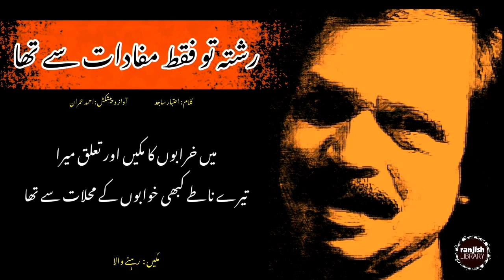Woh Mujhse Mukhlis Tha - Ahmed Imran - Ranjish Library - Sad Poetry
A Beautiful Poetry Written By A Famous poet Aitbaar Sajid and Recited By Ahmed Imran..

مجھ سے مخلص تھا نہ واقف مرے جذبات سے تھا

اس کا رشتہ تو فقط اپنے مفادات سے تھا

اب جو بچھڑا ہے تو کیا روئیں جدائی پہ تری

یہی اندیشہ ہمیں پہلی ملاقات سے تھا

دل کے بجھنے کا ہواؤں سے گلا کیا کرنا

یہ دیا نزع کے عالم میں تو کل رات سے تھا

مرکز شہر میں رہنے پہ مصر تھی خلقت

اور میں وابستہ ترے دل کے مضافات سے تھا

میں خرابوں کا مکیں اور تعلق میرا

تیرے ناطے کبھی خوابوں کے محلات سے تھا

لب کشائی پہ کھلا اس کے سخن سے افلاس

کتنا آراستہ وہ اطلس و بانات سے تھا